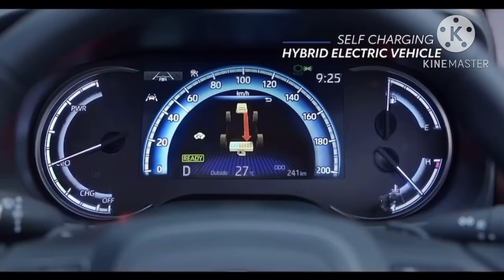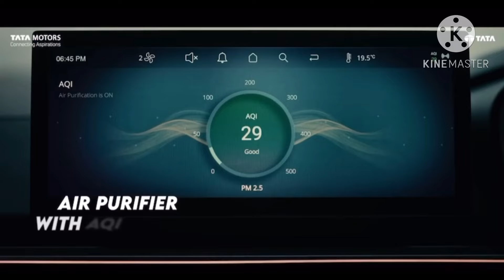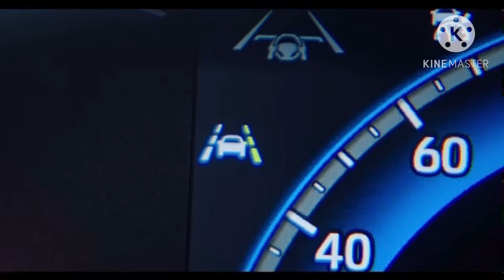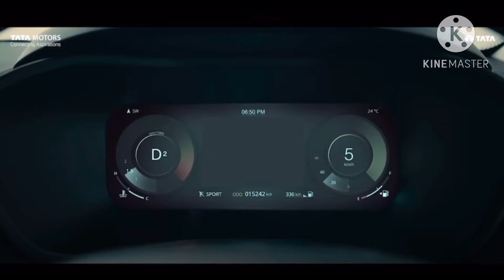പുതിയ വാഹനം വാങ്ങുമ്പോൾ കൂടുതൽ കിലോമീറ്റർ ഓടിയത് തന്നാൽ അത് എടുക്കണമോ?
In this video we have discussed about the new car buying process